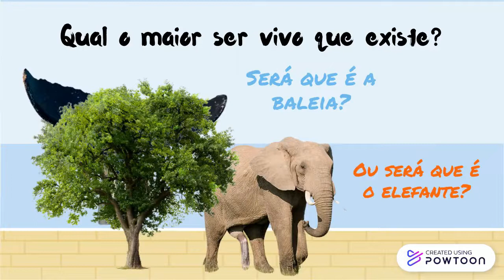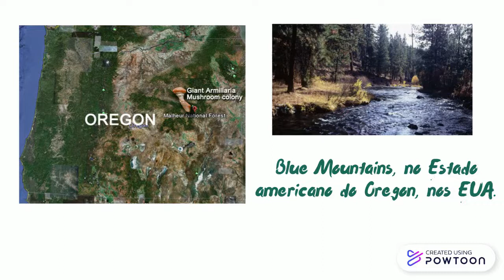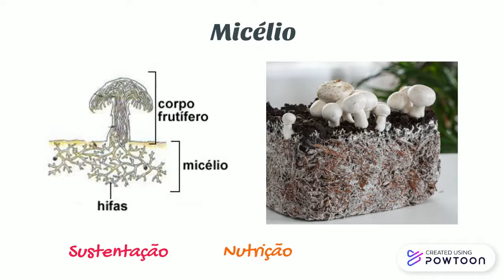Maior ser vivo do mundo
Autor: Luana Luchi